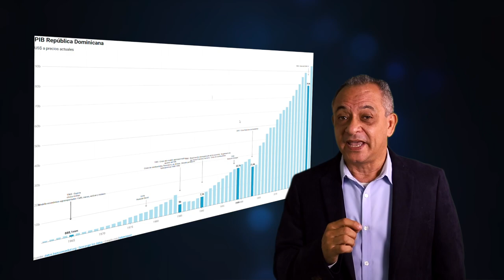Promo Geografía de la República Dominicana en el siglo XXI - DO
Curso-taller de actualización geográfica para docentes de Ciencias Sociales.
Cuenta con más de 100 horas de formación.  GEORDs21
EDUpunto se esfuerza por crear contenido educativo.
Muchas gracias por tu visualización, tu suscripción y "ME GUSTA" (likes)